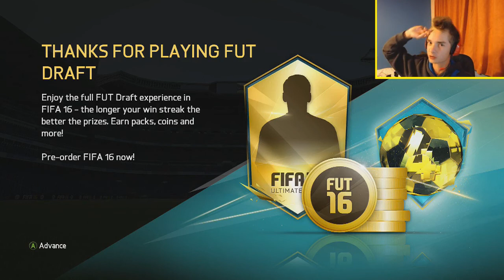Fifa 16 FUT Draft Part 2 "POW"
This is the 2nd part of my Fifa 16 FUT Draft gameplay. In this mode you have to chose a formation, captain and players. Hope you all enjoy :)

What I use to record: Elgato game capture HD

The webcam that I use: Logitech C920